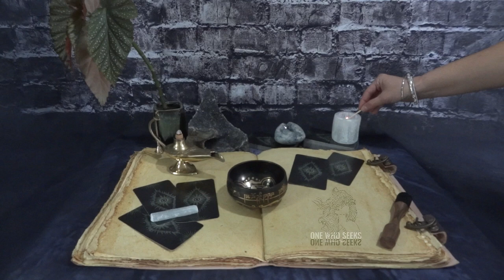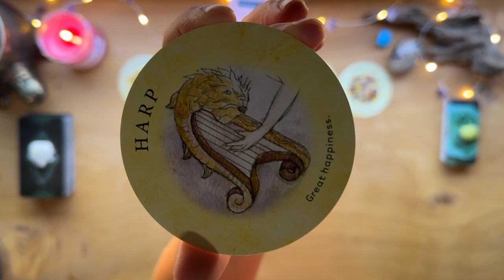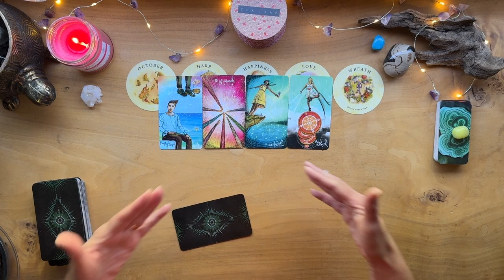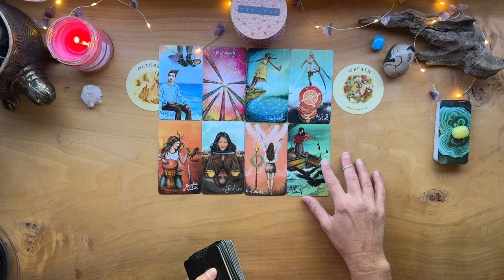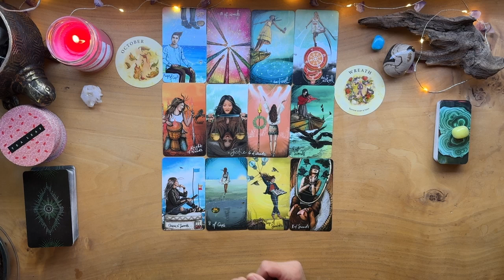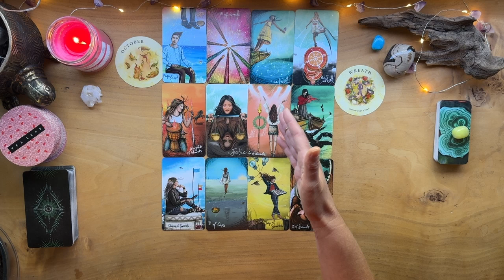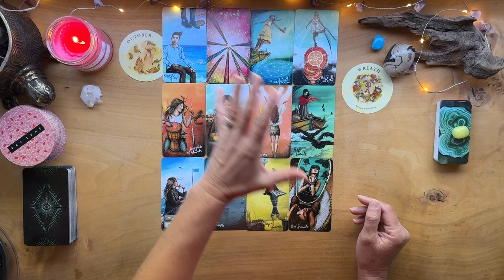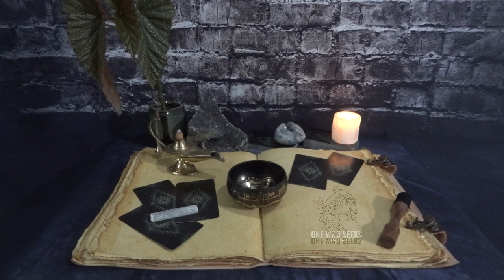Love & Happiness by October | Free Tarot Reading 🕊️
Join us on a journey of love and happiness as we explore the whimsical world of "When Pigs Fly". This heartwarming video will make you believe that anything is possible when love is involved. 🐷💕🕊️
00:00 Intro
00:51 Topic/Prayer
04:08 Tarot
19:18 Crystal Wisdom
21:40 Affiliates
21:45 Closing

STONES:
• Chakras:
7=CROWN-Amethyst-UNDERSTAND
6=THIRD EYE-Lapis Lazuli-I SEE
5=THROAT-Black Obsidian I SPEAK
4=HEART-Green Aventurine-I LOVE
3=SOLAR PLEXUS-Tiger’s Eye-I AM
2=SACRAL-Gold Sand Stone-I FEEL
1=ROOT-Red Jasper-I DO

Links:
Schedule a Personal Reading & Get One Who Seeks Swag:
OneWhoSeeks.info